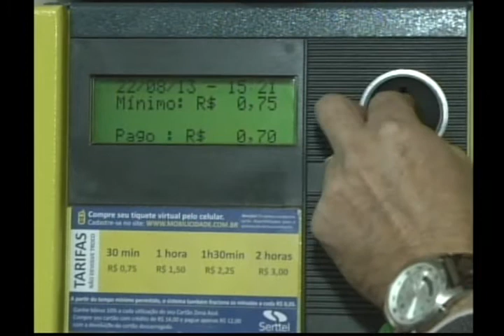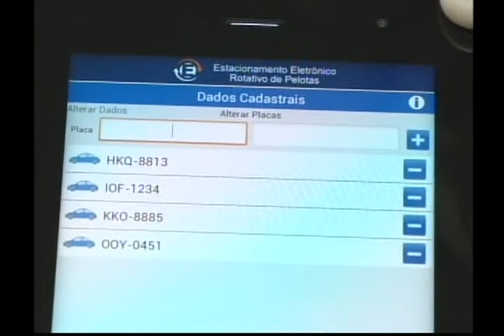Nativa 12 Horas 23 08 13 3° Bloco